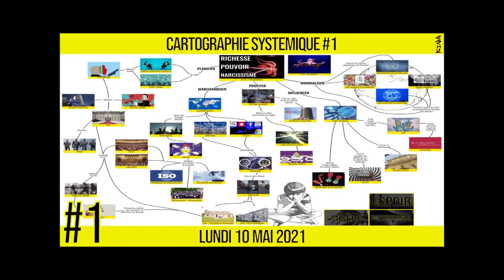🌍 CARTOGRAPHIE SYSTÉMIQUE #1 ♟ Qui gouverne réellement le monde ? 📆 10-05-2021 [Version Courte]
📣 La représentation graphique est une technique graphique d’organisation et de synthèse de l’information. Les cartes heuristiques, les cartes mentales, les cartes conceptuelles, les cartes argumentaires sont utilisées par les éducateurs, les ingénieurs, les psychologues et bien d’autres encore, afin d’apprendre, de comprendre, d'améliorer la mémorisation, de résumé des données dense et complexes. Penser visuellement peut faciliter la résolutions de toutes sortes de problèmes.

Concrètement, il s’agit de représentation graphique qui permet de résumé un ensemble de relations entre des données, suivant une architecture plus ou moins arborescente. Son intérêt réside dans sa capacité à structurer et à faire émerger de l’information. Il s’agit donc d’un outil de visualisation qui permet la cartographie de l’information et la compréhension systèmique de système complexe.

🎨 La série "CARTOGRAPHIE DU SYSTÈME" propose des représentation systémique du monde ou d'enjeu de société à travers des cartes argumentaires, mentales ou conceptuelles. Dans une démarche pédagogique, nous voulons faciliter la transmission d'information complexes et ainsi ouvrir des débats sur les défis contemporain et faciliter l'émergence de nouvelles perspectives politiques et sociales.